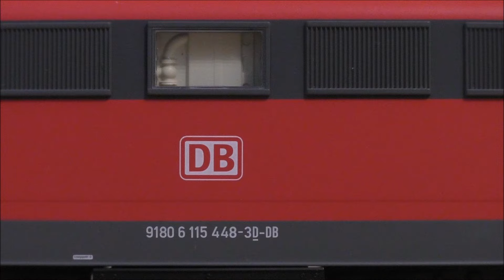Piko macht die gleichen Fehler.. Vorstellung der Bügelfalte 115 448, Neuheit mit Sound, 51967 H0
Da ist sie..die neue Bügelfalte von Piko. Als 115 448 bezeichnet und in Verkehrsrot war sie bis Ende 2018 unterwegs.
Leider hat Piko es mal wieder nicht für nötig erachtet einem "Expert" Modell auch die nötigen Experten dafür an die Bearbeitung zu lassen.
So ist wie bereits bei 110 509 ein falsches Schaltwerk simuliert. Da ich dies schon fast befürchtete habe ich als die ankündigung für diese Lok kam eine Mail mit dem Hinweis an Piko gesendet, wurde offensichtlich ignoriert.
Naja, trotzdem ein schönes Modell geworden und für die Einsätze mit IC und PBZ Zügen gut geeignet.